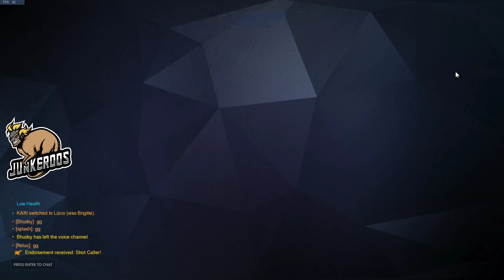Comp with Frenchy